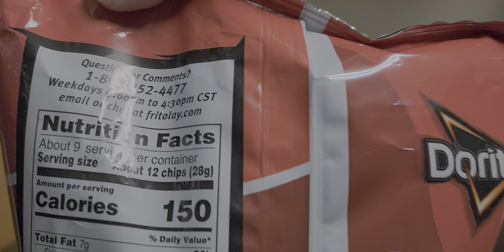New ketchup and mustard Doritos